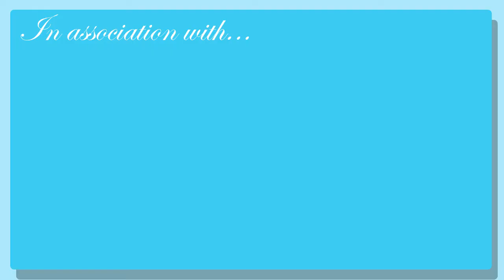teaser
GEON ENRIFS 2K17
Regional camp fsmk
From: April 13-16th 2017
Venue : Govt. Engineering college Hassan.